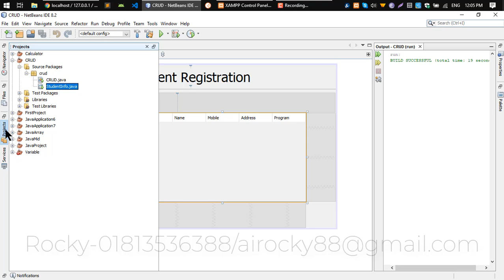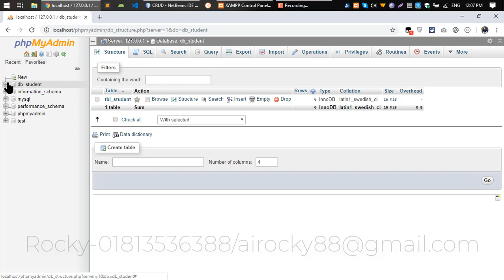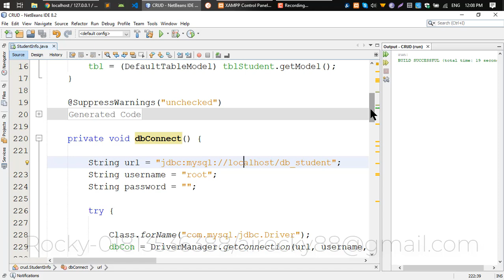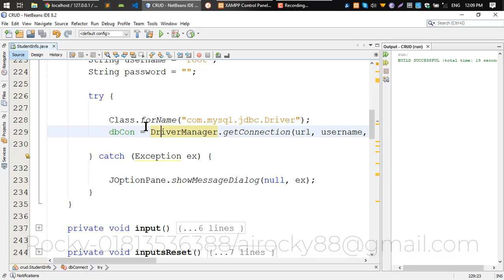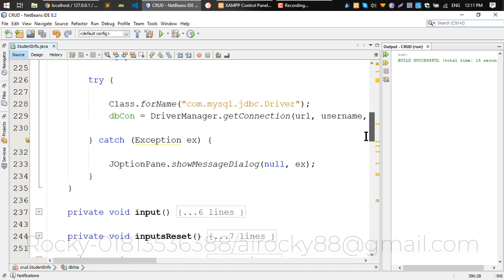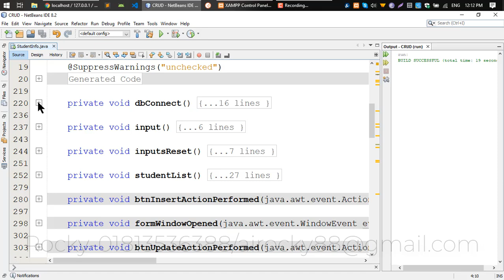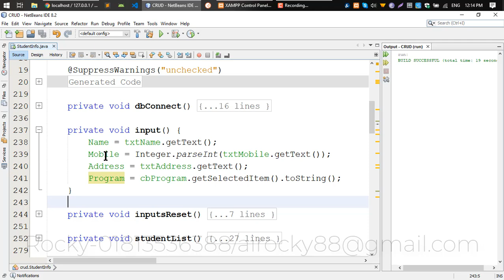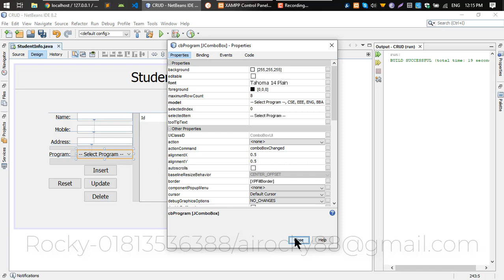Java Swing and MySql CRUD - 1 - Form Design and Database Connect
Java Swing and MySql CRUD - 2 - Insert and Display Student
Java Swing and MySql CRUD - 3 - Update and Delete Student